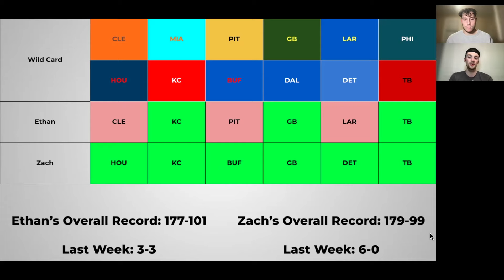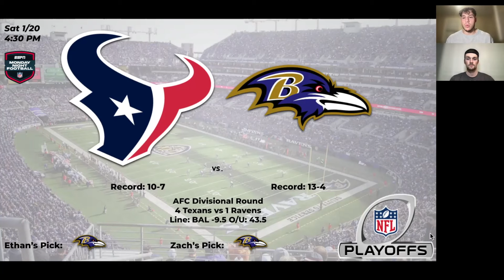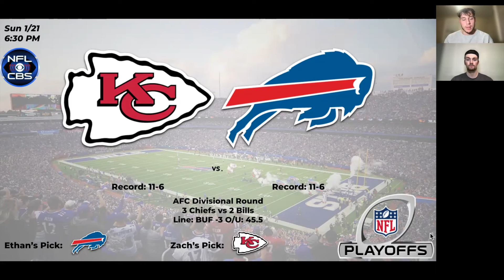NFL *Divisional Round* Preview and Predictions // 2023-24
Ethan and Zach break down all 4 playoff games. Who do the boys have playing in the AFC and NFC Championships? Who will get upset? Who will the boys pick? Find it all out in this video.